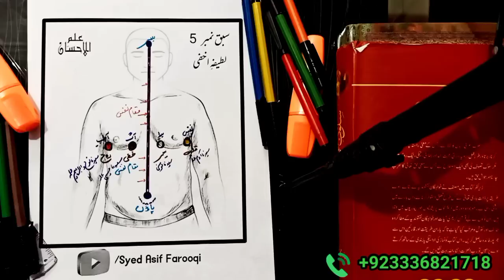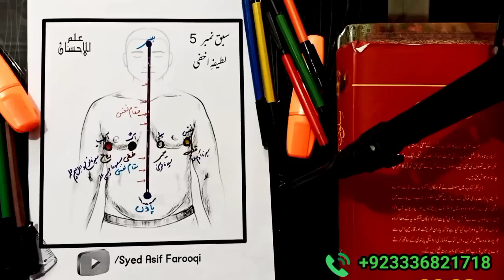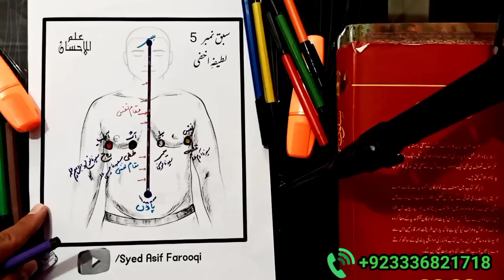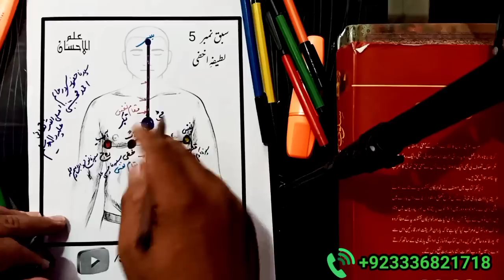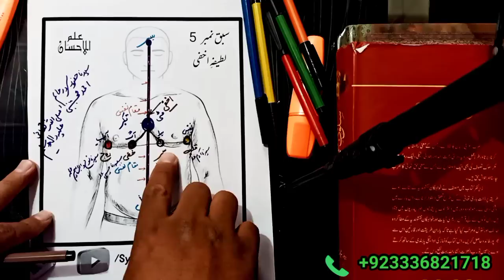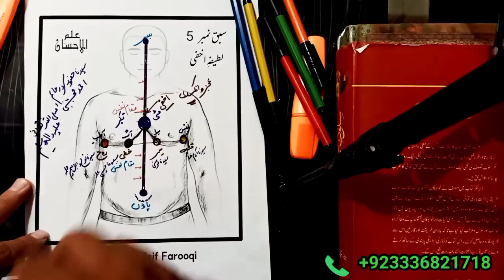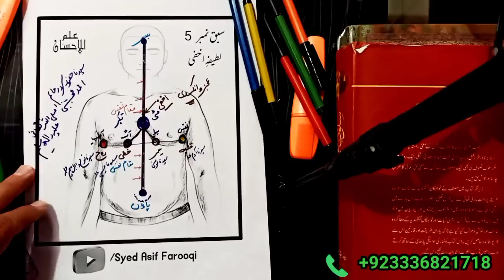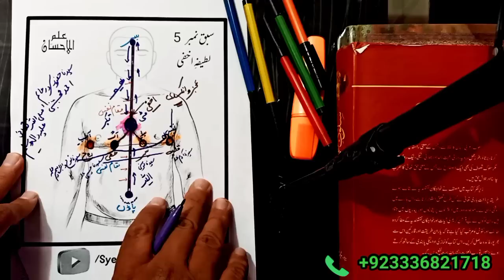Wajood-e-Adam Main Majood Iataif ke taraf 5th qadm | lataifa e akhafa ki Detail | اردو | हिन्दी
practically Sufism Lecture About Makam-e-akhafa in Urdu
Detail Discussion about Makam-e-akhafa
مقام اخفی مکمل اگاہئ کی ویڈیو تصوف کا مکمل رنگ
علم الحسان کی اگاہی

سید آصف فاروقی